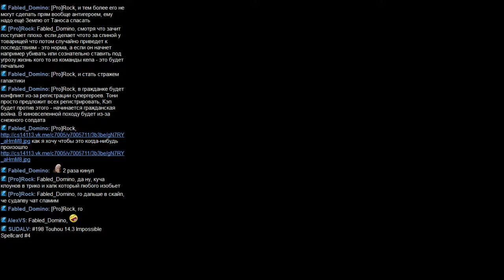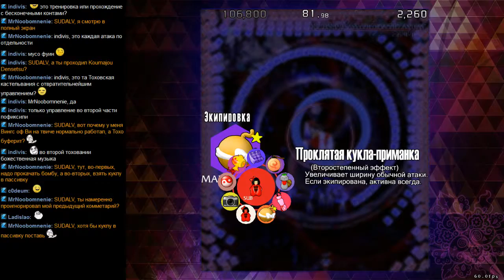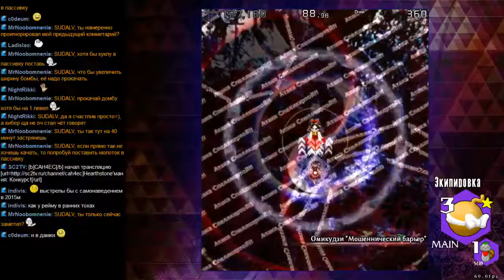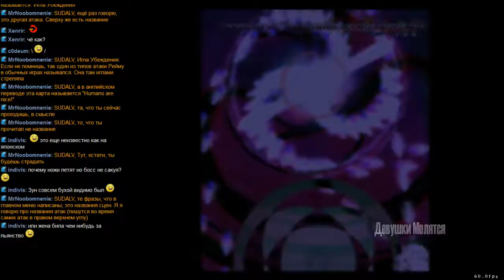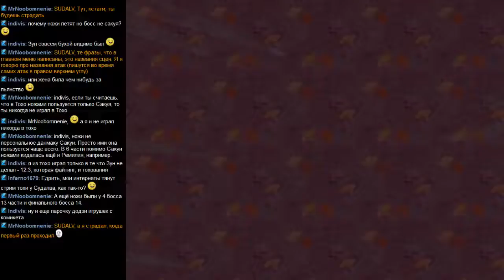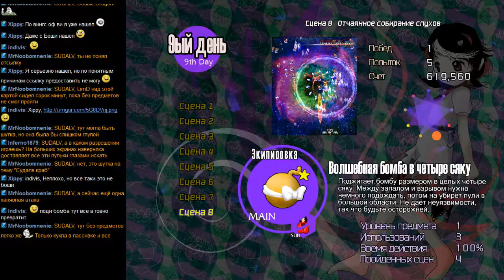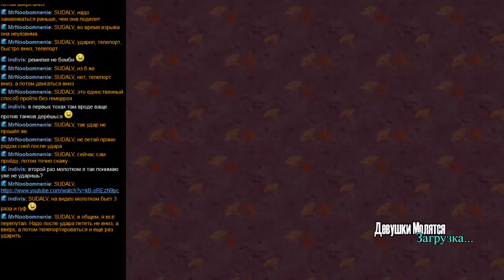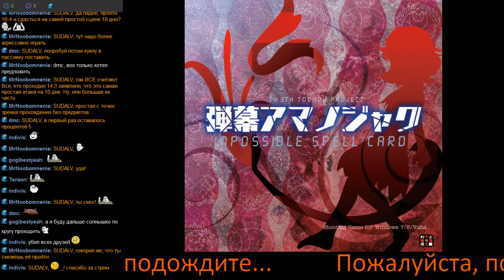#198 Touhou 14 3 Impossible Spellcard #4